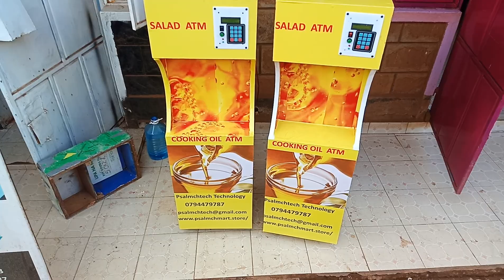Salad and Cooking Oil ATM